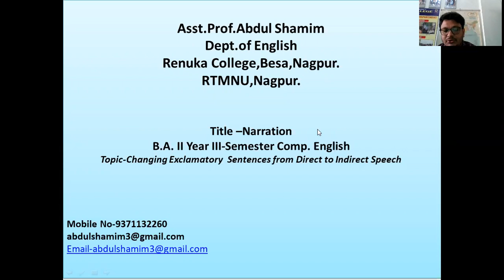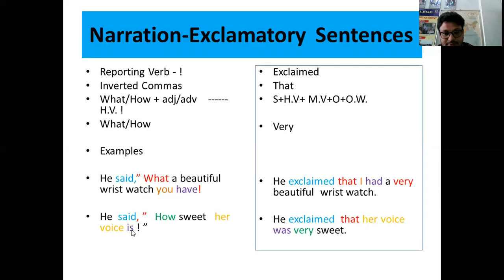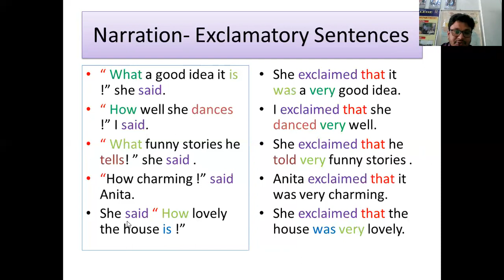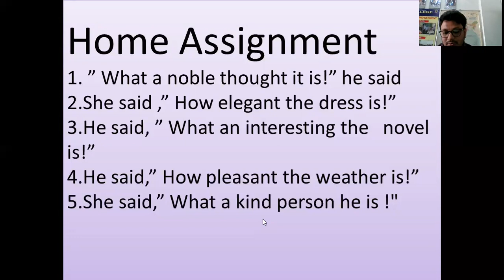Narration Exclamatory Sentences Direct to Indirect Speech by Abdul Shamim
Direct and Indirect Speech -Exclamatory Sentences by Abdul Shamim